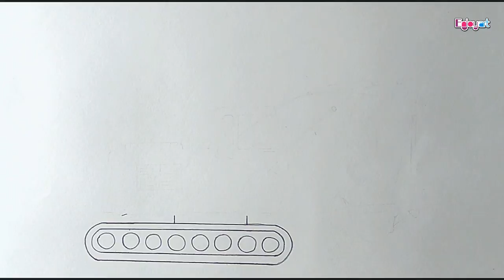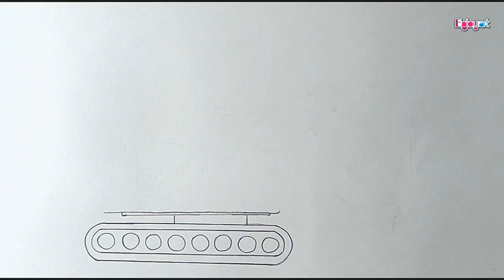How to Draw JCB - Excavator Truck Videos for kids | by Enjoy Art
How to Draw Excavator Truck Coloring Pages, Learn Colors for Kids Videos  | by Enjoy Art

Watch video tutorial, pause the video at every step to follow the steps carefully.

Category
Entertainment
License